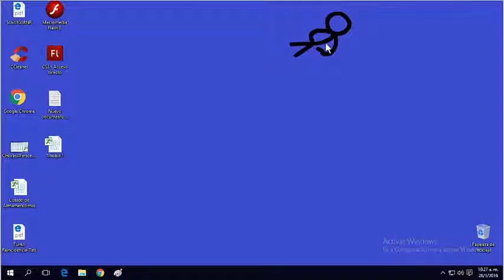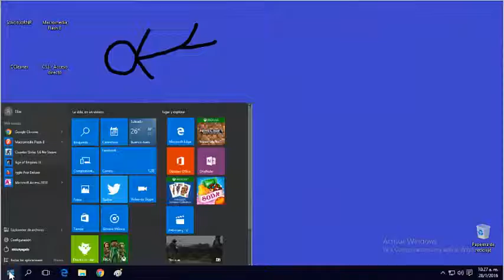Elias VS StickFigure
holaaa!!! como están?...
esto es un vídeo de una animación hecha por mi, obviamente hecha con Adobe Flash.
Espero que les guste, y denle LIKEE!!!